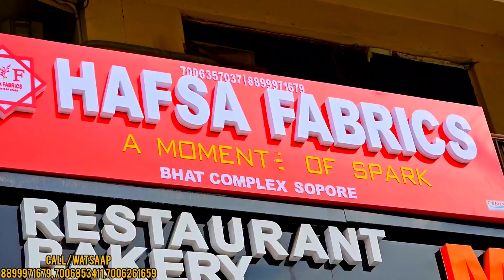HAFSA FABRICS Bhat complex soporeBUMPER OFFER FOR LADIES.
HAFSA FABRICS
Bhat complex sopore.

SHARE VIDEO GET MORE DISCOUNT.

BiG sale /Don't miss it.

BUMPER OFFER FOR LADIES.

All Suits available

Pakistani/indian

Come and Grab special offers at Hafsa fabrics bhat complex sopore.